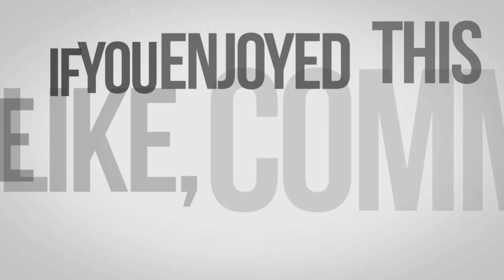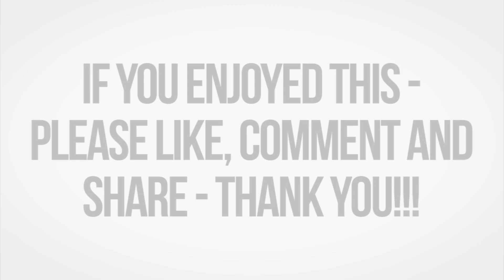SALES IS A PREVENTION PROFESSION